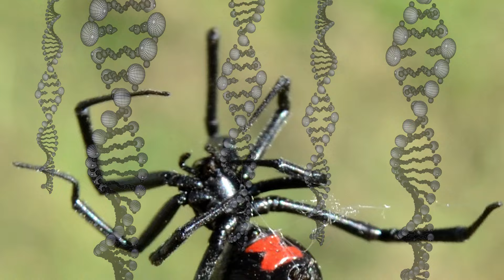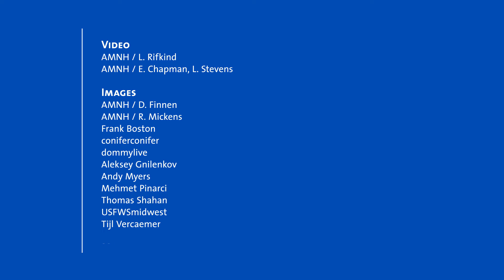How Do Spiders Make Their Webs? with Spider Expert Cheryl Y. Hayashi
How do spiders make their webs? Turns out it’s in their DNA. Spider expert and Museum curator Cheryl Y. Hayashi discusses her research into spider silk, why it’s an exciting time to be a biologist, and why natural history museums are so important to the future of science.